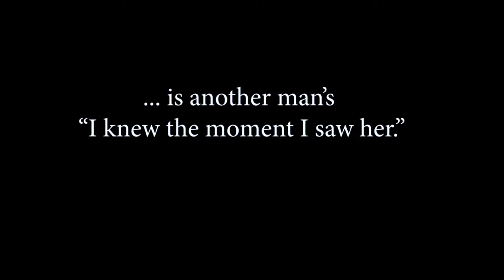Boy Meets Girl - Official Trailer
New EP; Alté Vibes out NOW!!!

My Debut Album 'A F T E R M A T H' is out NOW:

And on SPOTIFY, TIDAL, APPLE MUSIC, iTunes, DEEZER and all other major platforms

Boy Meets Girl premieres on December 19th 2017